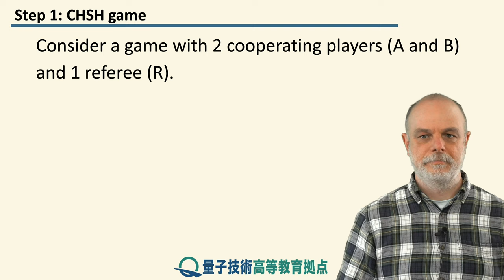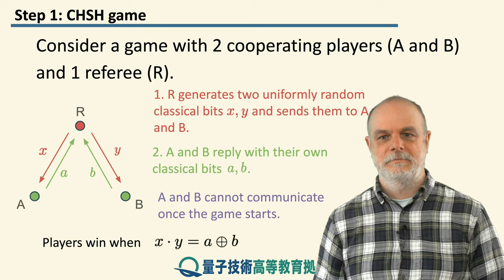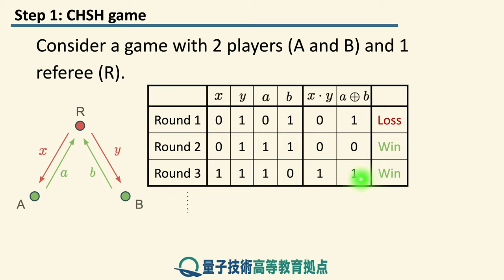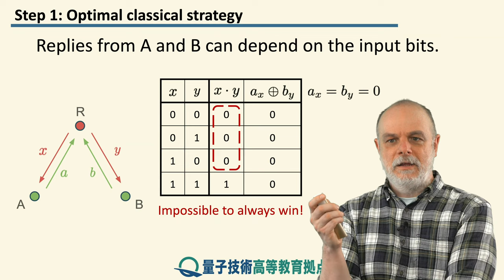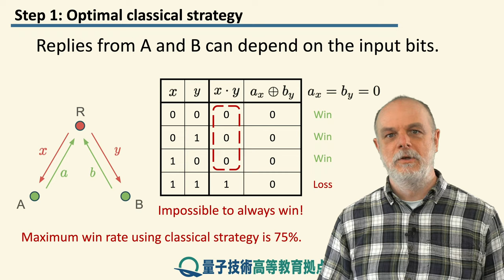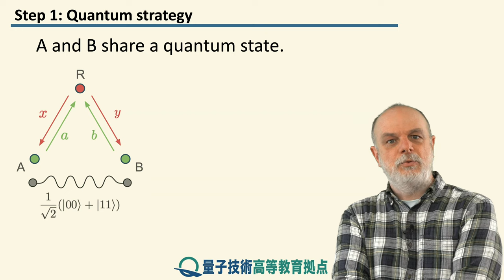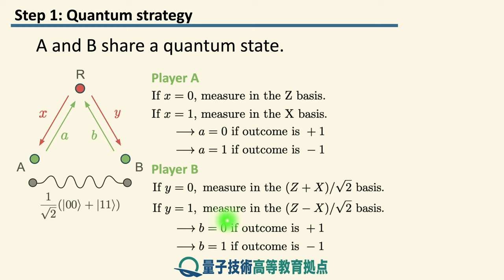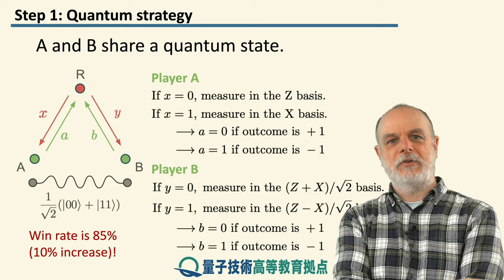4-1 CHSHゲーム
レッスン 4 量子もつれ

ステップ 1: CHSHゲーム

本レッスンでは、量子システムの最も際立った特徴である、量子もつれについて説明します。 まず、共有された量子もつれの力を示すCHSHゲームを見てみましょう。